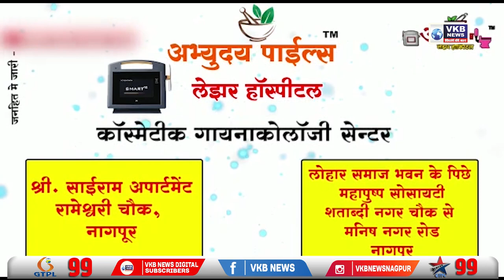मुख्यमंत्री के पायलट प्रोजेक्ट क्र विरोध में भूख हड़ताल